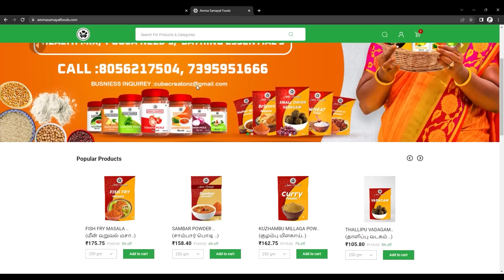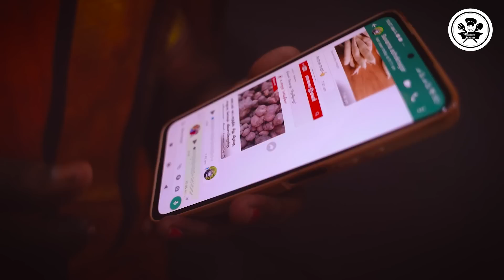❤️ITS Time To Change😊? How I Feel Now 😍Diwali Orders Busy Day Vlog & Cooking❤️